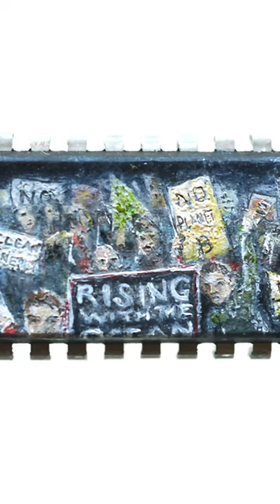Yuri Z • Tales of Water • Artist Talk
Artist talk at Skye Gallery Aspen for Tales of Water, curated by Agustina Mistretta and Ether Arts Project. In this video the artist explains their motivations and ideas behind the oil paintings on microchips and circuit boards featured in Tales of Water. The talk was recorded by selfie video because the city of Aspen banned all gatherings due to the COVID-19 pandemic.